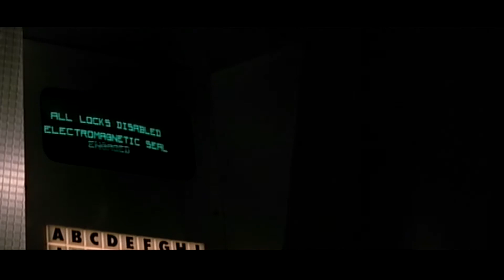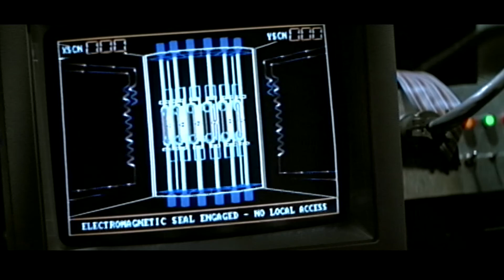Die Hard : The Vault (mix of Deleted lines, sequences/scenes & Bloopers) Bruce Willis, Alan Rickman